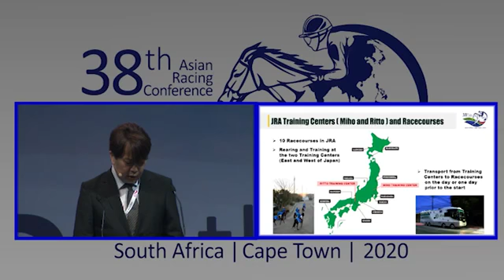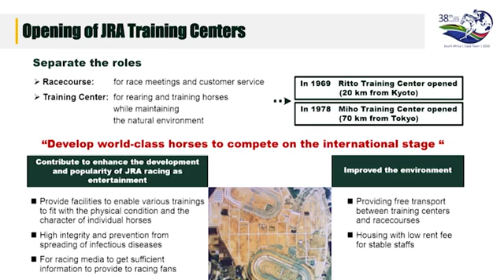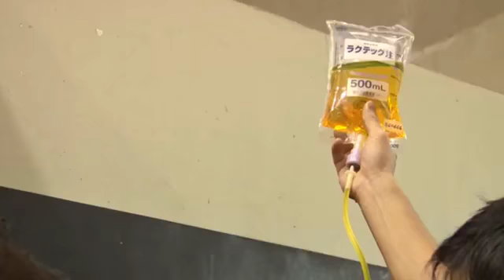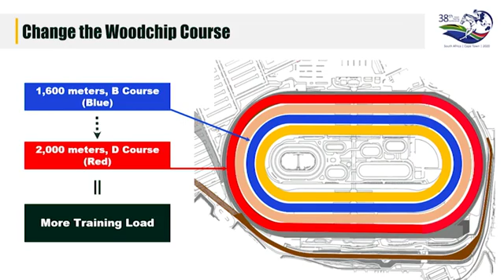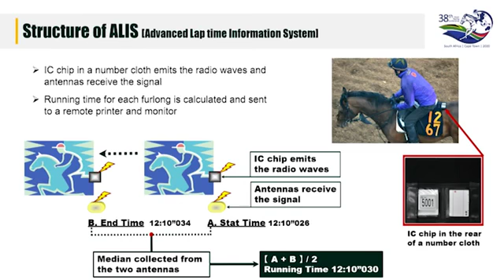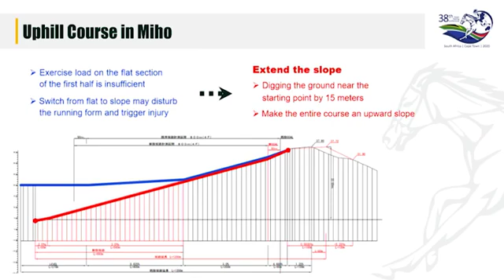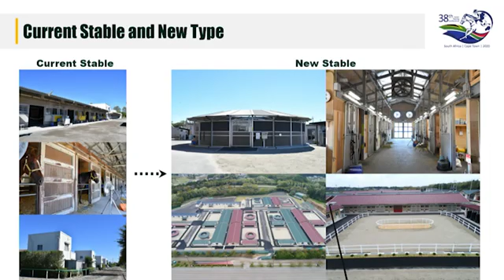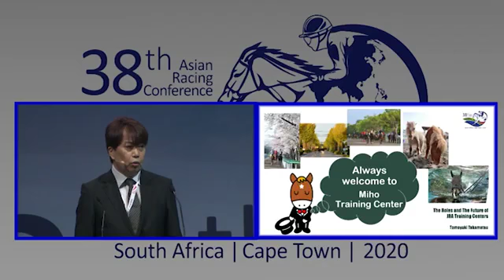38th ARC Session 10 - Tomoyuki Takamatsu